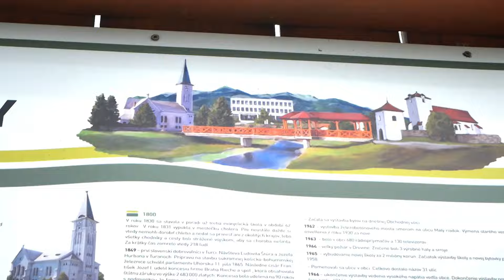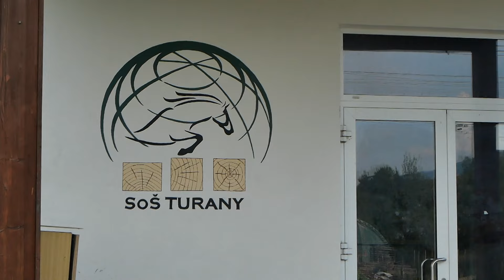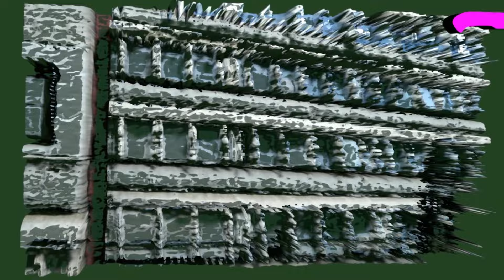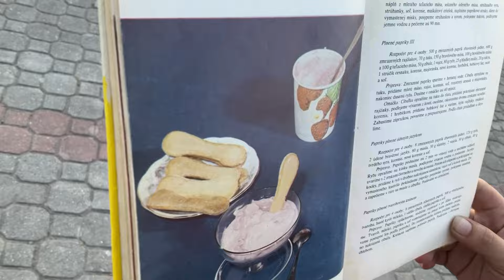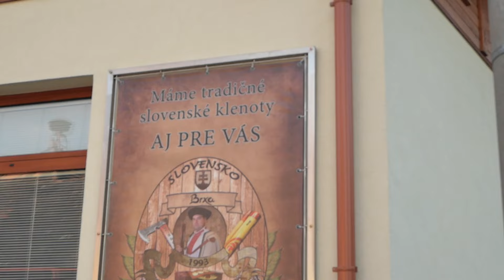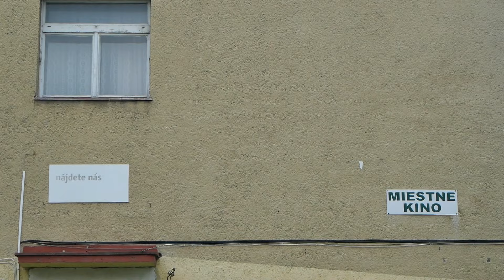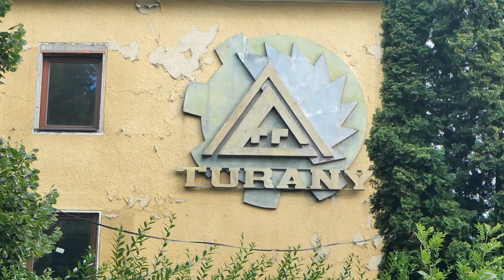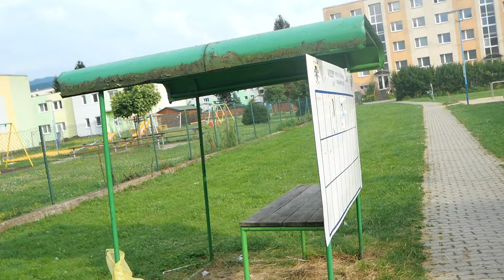mystérium slovenského malomesta / TURANY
výlet do Turian 7.9.2023 a 9.7.2024
Samčo [obraz, pokec, edit] + Husa [obraz] + Jožo [sprievod]